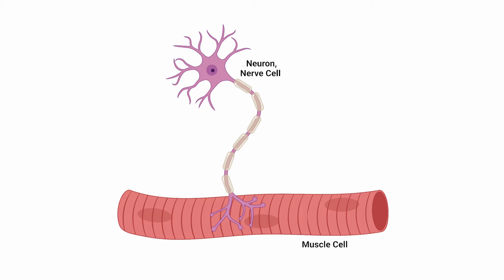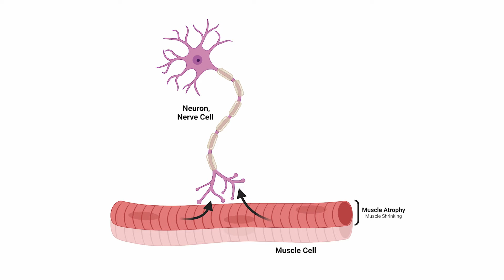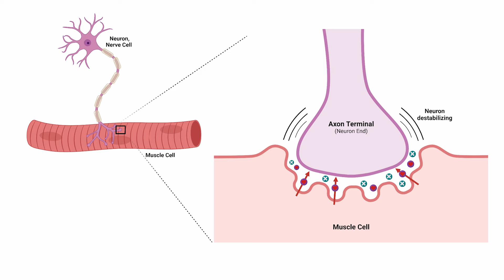Your Muscles and Nerves are Divorcing - Why?